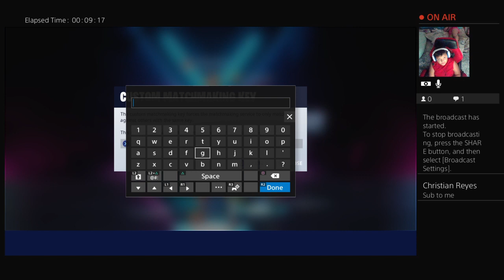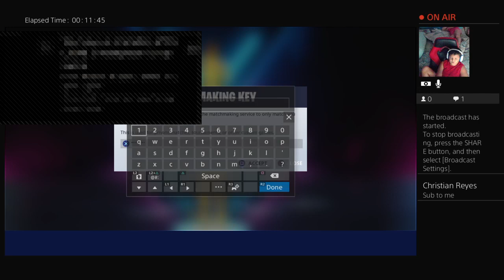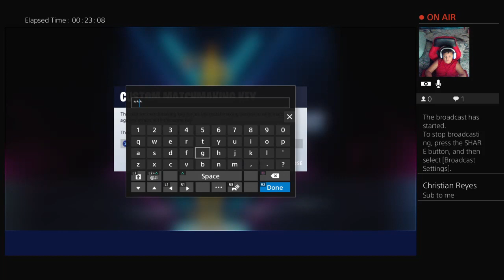FaZeMichael45's Live PS4 Broadcast